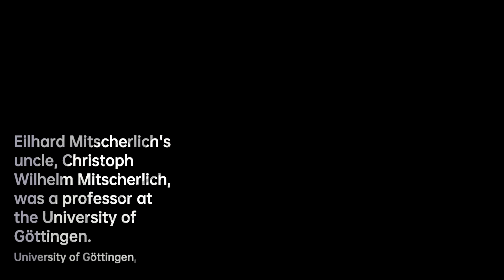Eilhard Mitscherlich: Unraveling Chemical Mysteries | Scientist Biography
Mitscherlich was born at Neuende in the Lordship of Jever, where his father was pastor. His uncle, Christoph Wilhelm Mitscherlich , professor at the University of Göttingen, was in his day a celebrated scholar. Eilhard Mitscherlich was educated at Jever by the historian Friedrich Christoph Schlosser, and in 1811 went to the University of Heidelberg devoting himself to philology, with an emphasis on the Persian language. In 1813 he went to Paris to seek permission to join the embassy which Napoleon I of France was establishing in Persia.
The abdication of Napoleon Bonaparte in 1814 put an end to this, and Mitscherlich resolved to study medicine in order that he might enjoy that freedom of travel usually allowed in the East to physicians. He began at Göttingen with the study of chemistry, and this so arrested his attention that he gave up his idea of traveling to Persia. From his days in Göttingen dates the treatise on certain parts of Eurasian history, compiled from manuscripts found in the university library and published in Persian and Latin in 1814, under the title Mirchondi historia Thaheridarum historicis nostris hucusque incognitorum Persiae principum.
In 1818 Mitscherlich went to Berlin and worked in the laboratory of Heinrich Friedrich Link . There he studied phosphates, phosphites, arsenates and arsenites, and was able to confirm the conclusions of Jöns Jakob Berzelius as to their composition. His observation that corresponding phosphates and arsenates crystallize in the same form was the germ from which grew his theory of isomorphism , which theory was published in the proceedings of the Berlin Academy of Sciences in December 1819. In that same year Berzelius suggested Mitscherlich to the Prussian education minister Karl vom Stein zum Altenstein as successor to Martin Heinrich Klaproth at the University of Berlin. Altenstein did not immediately carry out this suggestion, but he obtained for Mitscherlich a government grant to enable him to continue his studies in Berzelius' laboratory at the Karolinska Institutet in Stockholm. Mitscherlich returned to Berlin in 1821, and in the summer of 1822 he delivered his first lecture as extraordinary professor of chemistry at the university; in 1825 he was appointed ordinary professor. In 1823 Mitscherlich was elected as foreign member of the Royal Swedish Academy of Sciences.

94e7